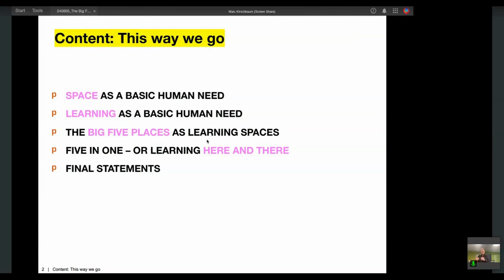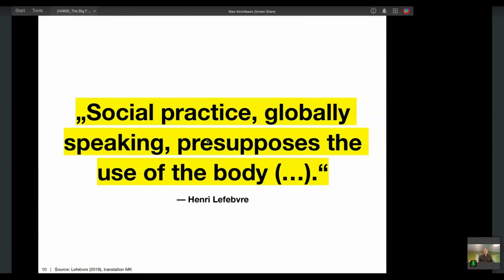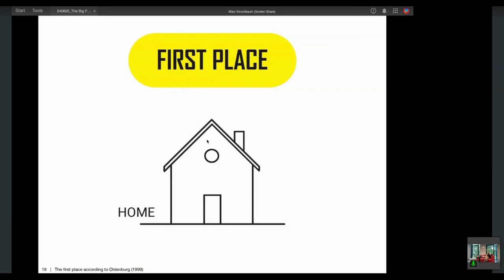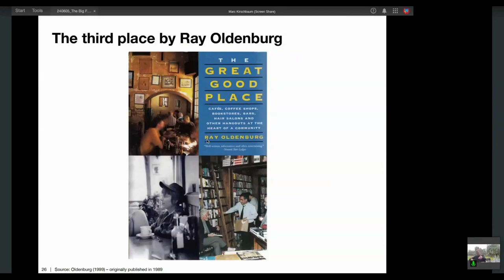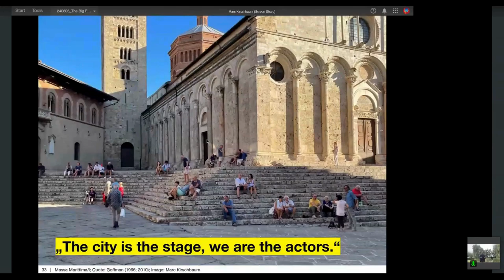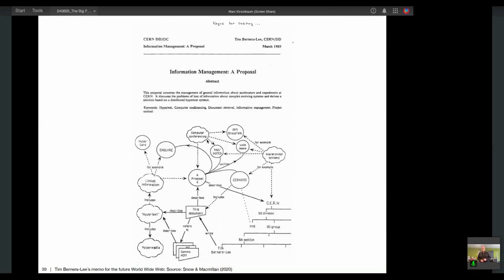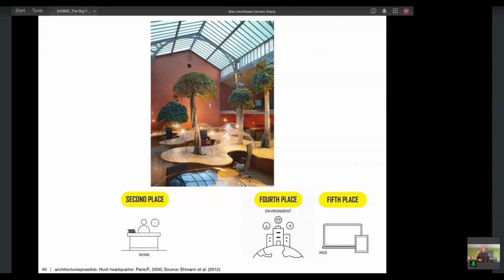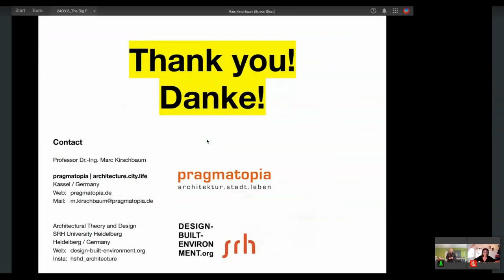The Big Five Places: Future Learning - Marc Kirschbaum - University:Future Festival 2024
The Big Five Places: Future Learning: An input by Marc Kirschbaum at University:Future Festival 2024.

In addition to one's own home (first places) and the workplace (second places), sociologist Ray Oldenburg described the so-called "third places" in 1999. Third places are spaces for culture, education, encounters - in other words, spaces outside of the family or work. Third places are important places for social cohesion, democracy and tolerance. Third places are still essential for the future of the city, for all of us. Nevertheless, a lot has happened since then: The world has become digitalised, individualised and much more interconnected overall. The education sector has also undergone profound change as a result of the PISA studies in schools, the introduction of Bachelor's and Master's degree programmes at universities and the "shift from teaching to learning". The pandemic has involuntarily encouraged digitalisation.
Today, the world of learning and working is already partly different or is developing in a way that is virtually unstoppable. Our current understanding of space has increasingly shifted to digital space and represents a significant expansion of our spatial and temporal options. The concept of "third places" is developed and illustrated argumentatively around "fourth places" (natural and built environment) and "fifth places" (digital places). Fourth and fifth places play a central role for future learning in particular.

Marc Kirschbaum studied architecture, urban planning and architectural theory in Kassel, Manchester/GB and as a Fulbright scholar in Seattle/USA. He is a professor of architectural theory and design at the SRH University Heidelberg, directing the international master's program "Architecture – Design for the Built Environment" and many collaborative and international research and cooperation projects. With psychologist Prof. Kai Schuster, he is founder and partner of the interdisciplinary office for research and intervention pragmatopia | architecture.city.life in Kassel. His research interests are in the field of human-space relations, spatial perception, learning architecture as well as an inter- and transdisciplinary perspective on future developments in architecture, city and society.